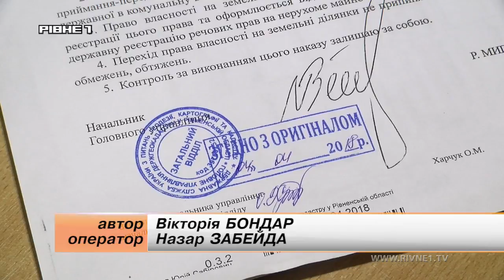ОТГ на Рівненщині нарешті отримали у власність омріяні землі